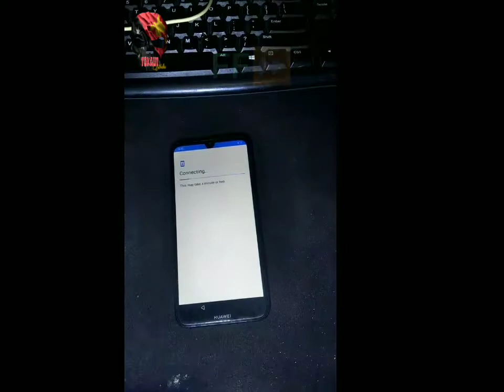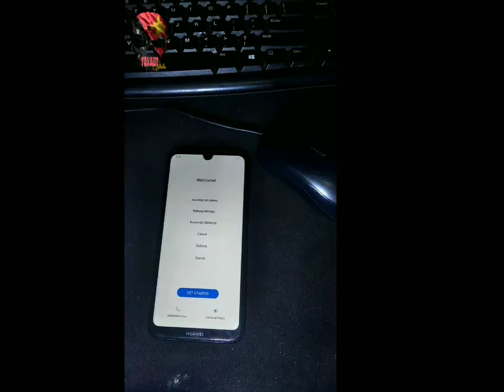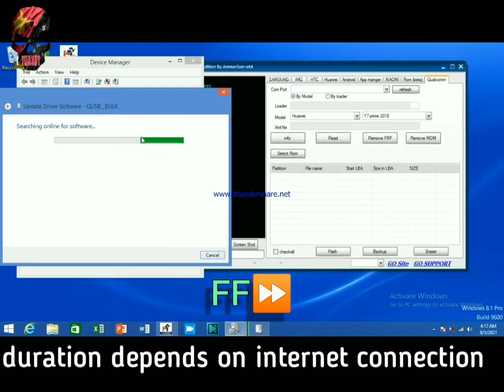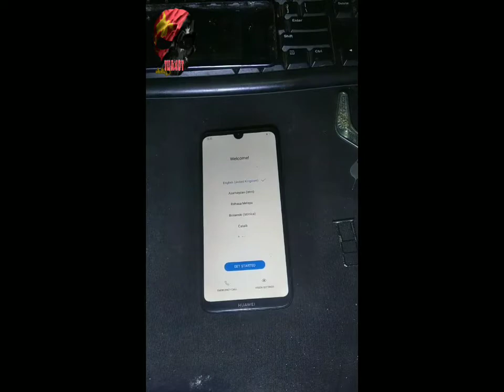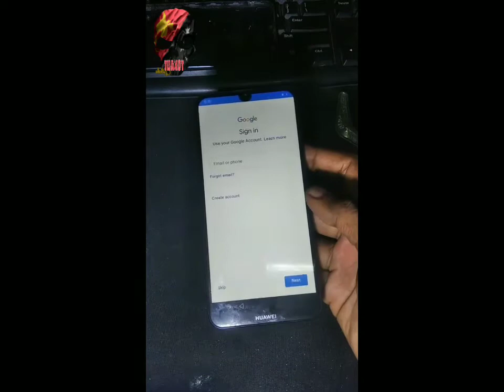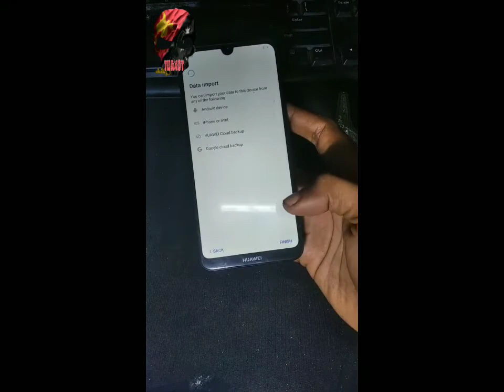Huawei Y7 Pro dub lx2 2019 frp bypass with Halab tool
A tutorial on how the FRP on a Huawei Y7 Pro can be bypassed using the Halab Tool  💯👍✅.

Make sure to have your PC security system switched Off before installation of tool.

[Latest] Download Qualcomm QDLoader USB Driver